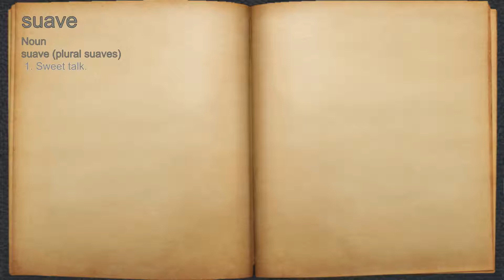What does suave mean?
A spoken definition of suave.

Intro Sound:
Typewriter - Tamskp